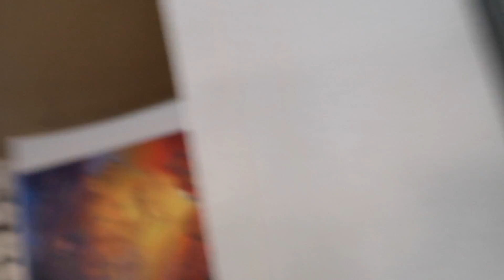Gran Apertura FAT TUNA Los Cabos.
Acompáñanos en este video a la gran apertura de FAT TUNA los cabos, donde una vez más disfrutamos de una hermosa tarde en maravilloso Cabo San Lucas, para toda la gente local, este restaurante es parte de la exitosa cadena NICKSAN, asi que pueden tener una idea de lo que esperan al venir aqui. La música de este lugar, el ambiente, su servicio y comida te dejaran con la boca abierta. Visita este lugar localizado en la avenida principal de Cabo San Lucas donde lo que paso en Cabo, se queda en cabo. Saludos a nuestros amigos de CABOVIVO, no olviden visitar su pagina también con excelente contenido de este destino turístico.

EQUIPO DE CAMARA:

Canon 80d

Lente SIGMA 50mm 1.4 ART